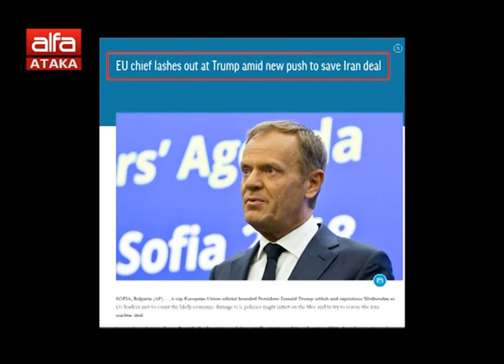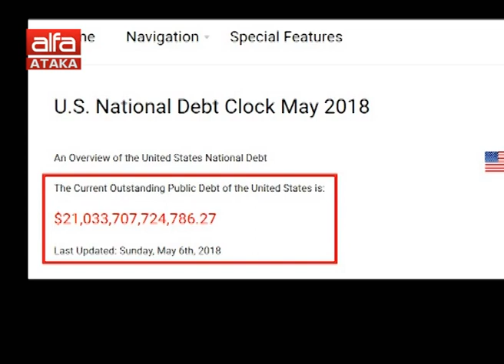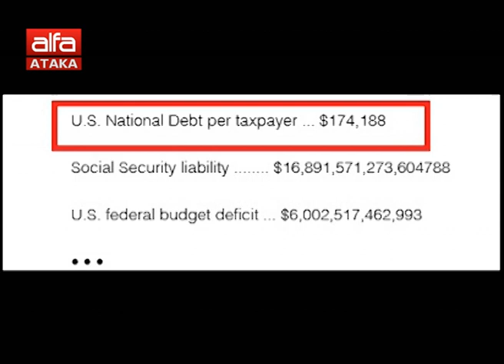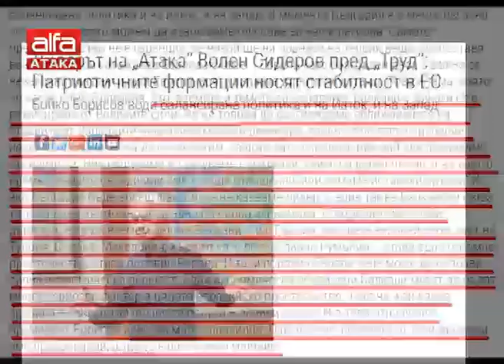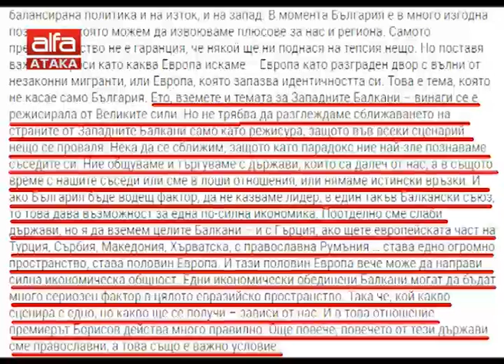Волен Сидеров за посещението в Иран /20.05.2018 г./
Лидерът на АТАКА: Да вървим към месечен доход, сравним с европейския